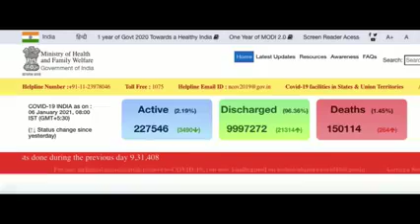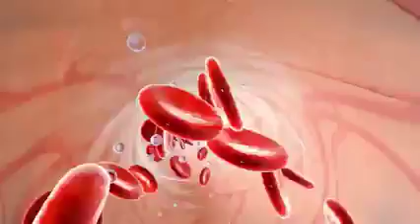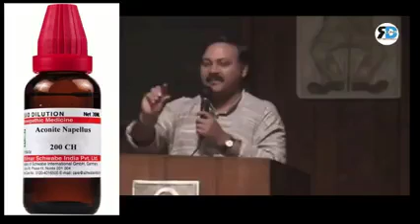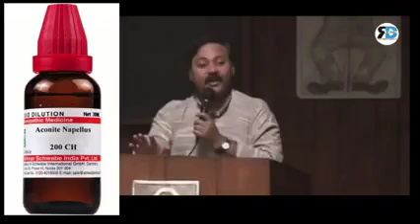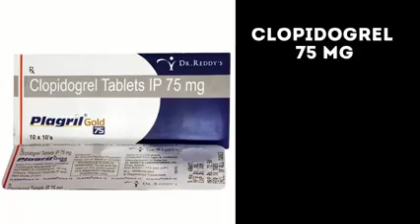HEART ATTACK SE BACHNE KE LIYE YEH VIDEO DEKHEIN...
Heart attack se bachne ke liye iss video mein Dr Sahab ne bahut useful nuskhe bataye hain. zaroor dekhiye aor video share kijiye...

video is from Manas Samarth

(uploaded in public interest)